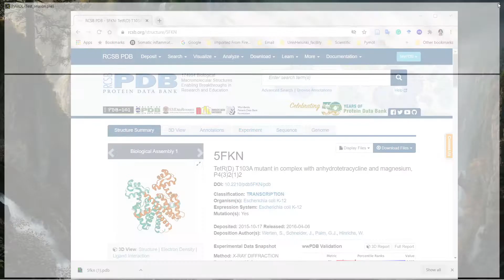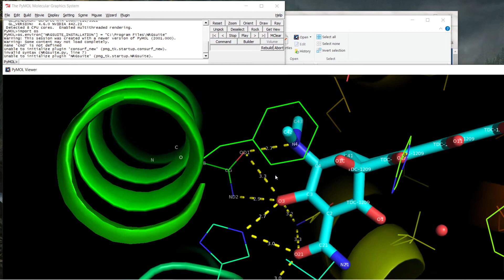Pymol Tutorial: Saving Session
This series of tutorials will get you started with Pymol to visualize protein structures.